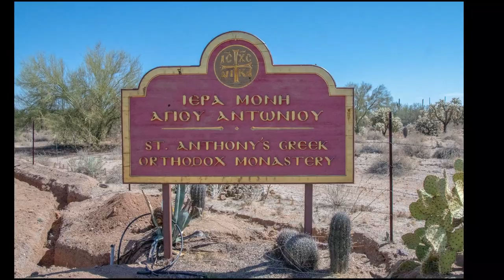Arizona Florence, St Anthony's Greek Orthodox Monastery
St. Anthony's Greek Orthodox Monastery is a Greek Orthodox monastery standing in the Sonoran Desert of Arizona. It is the largest Orthodox monastery in the Western Hemisphere. It was established in the summer of 1995 in the name of Saint Anthony the Great. It is home for approximately 42 monks. The closest town is Florence, Arizona.